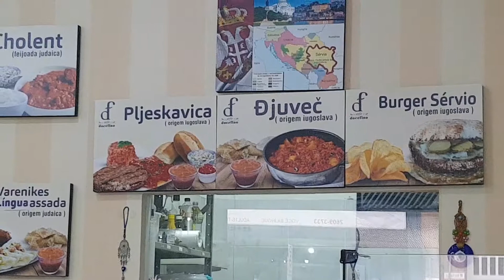Jewish Serbian food in Brazil | Traveler Ni